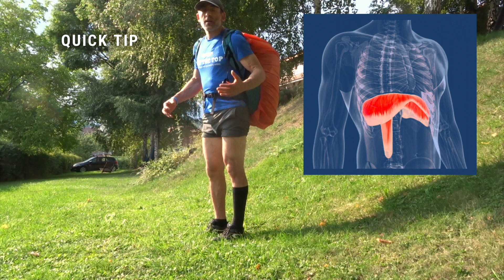Cum pozitionam corect rucsacul pe spate si cum ne afecteaza respiratia o purtare gresita a lui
Cateva adaugiri la cele cunoscute deja de majoritatea drumetilor. Cit de strinsa trebuie sa fie centura si unde e ideal sa o pozitionam.Care este pozitia bretelelor rucsacului.